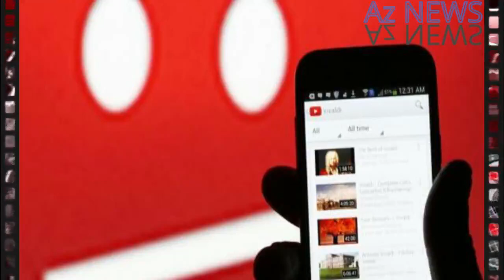SON DƏQİQƏ! Aynişan həyat yoldaşı ilə barışıb